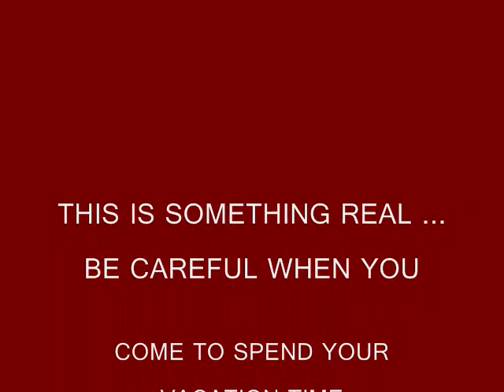KIDS ATTACKED BY ALIENS WINTER GARDEN FLORIDA 2009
it was a peacful evening after a nice relaxing pool day when all of a sudden all these terrifying facts began to happen ... think it twice before coming to Winter Garden in Florida during Halloween time .